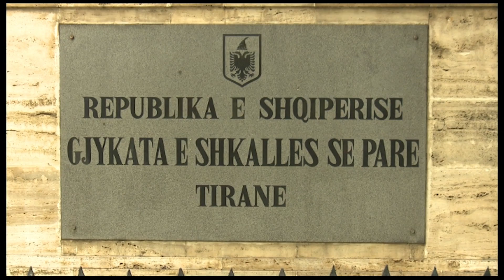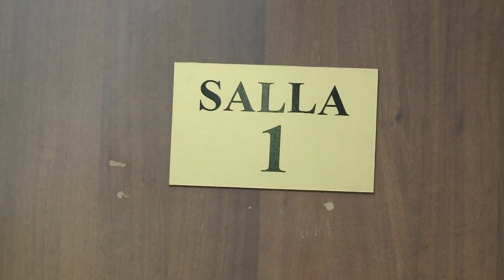MASA POLICET PERGJIM